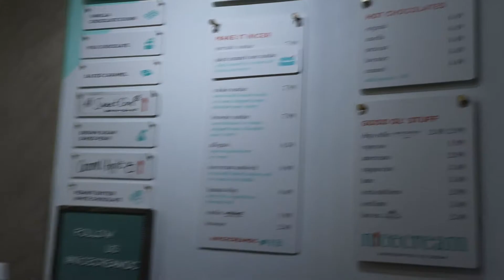Nice Cream Adams Morgan DC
There are 4 Nice Cream locations around the DC and Virginia area.  We specifically went to the Adams Morgan location.

Hello welcome to Kaiju Bites!  My channel is focused on food, nerdisms, and food again!  lol.

If you’d like to send me some mail, please address it my UPS box:
Anna Mitchell
4222 Fortuna Center Plaza #229

Canon M50
Panasonic Lumix G85
Rode VideoMicro
DJI Osmo Action
Manfrotto Pixi Tripod
SanDisk Ultra SD Cards
Beeway Tough SD Card Holder